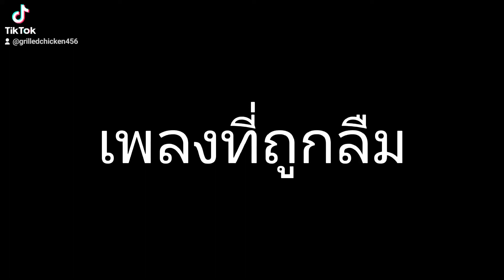เพลงที่ถูกลืม